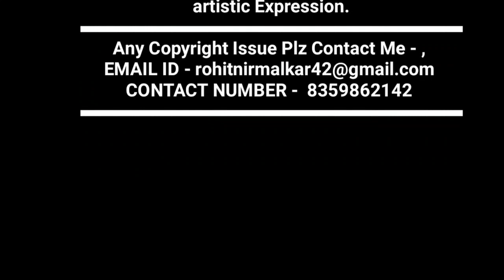अब इनका Wedding Collection सुनो Raj Dhumal Group Dhumal Zone Dz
।। राज धुमाल ग्रुप ।। दुर्ग 💥

🙋🏻‍♂ हैलो ...
दोस्तो.
आपका स्वागत है,
मेरे चैनल ..

 Dhumal Zone

भाइयो  कृप्या
  🎧🎧Earphone

यहा आपको

Dj,धुमाल  आदि

करुगा ।।

और

जाओ ||

Please

Dhumal Zone
DhumalZone
Dz